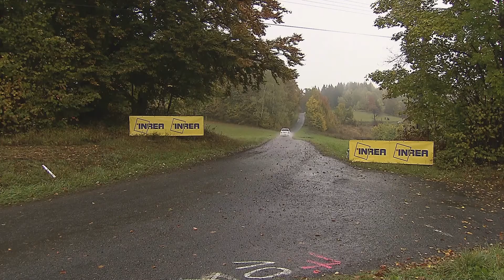Říha Group-Partr Rally Vsetín 2015 | 8 | Pavel Valoušek - Veronika Havelková